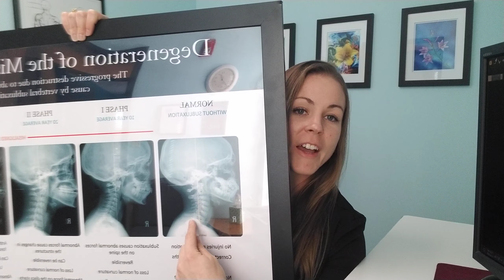St Charles, IL Chiropractor Effects of a Car Accident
Tune in to learn from Dr. Leigh about the effects on the body after experiencing a car accident.